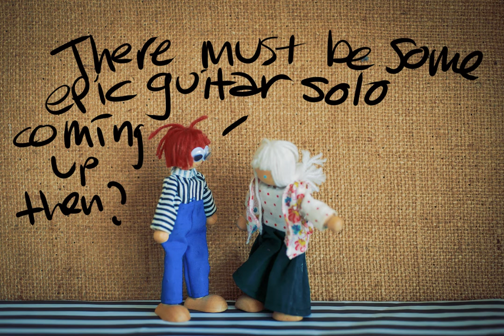Pirate ship. A song by Martin Janssen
The song Pirate ship is written, composed, performed, recorded and produced by me, Martin Janssen.
Ooooh's and aaaah's provided by Claire Worland.

Lyrics:
I'm gonna build myself a pirate ship
to sail away from all this shit
I'll find an island far away
If nice enough, I might stay
So if your world is crumbling down
Here's my way to remove your frown
Leave your shit and come on board
we set sail real soon...

So if your world is falling apart
I'll try and sail into your heart
Are you looking for a brand new start?
Come on board, come on board

Come on board, come on board and...
Let's hope we won't be marooned...

I'm gonna build myself a rocket ship
to fly away from all this shit
I'll find an planet far away
and we'll fly to the moon...

I'll try and fly into your heart

Some of the gear used:
An Ibanez hollow body electric guitar in the intro, a Fender Telecaster and a Gretsch in the chorus, a Fender Stratocaster for the solo, an old Yamaha bass, a Kawai K1 (one of the organs). For the reverb of the hollow body this was the first time I have recorded my spring reverb with (pre)amps I made myself. The  vocal mic was from SE Electronics. Everything went through an Allen & Heath mixer and was recorded with Studio One.